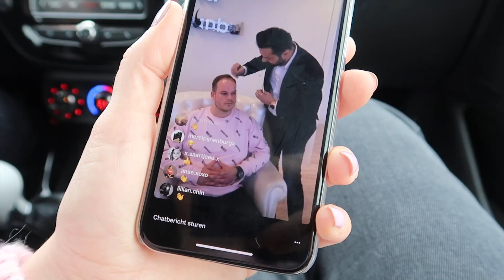Op bezoek bij Josh en Nick | Vloggloss 1223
Op zaterdag gaan we naar Vlaardingen. Daar heeft Gregor een consult voor een haartransplantatie. 's Avonds gaan we op bezoek bij Josh en Nick. Klik verder voor linkjes naar items uit deze vlog!

- (andere) Sneakers van Pinned by K
- Parfum van de dag: Zadig & Voltaire

☆ SOCIAL MEDIA ☆

Deze video bevat gekregen producten (niet dat je een merk in beeld ziet, maar Gregor heeft de haarbehandeling gehad) en geen betaalde samenwerkingen. Deze vermelding is onderdeel van de ‘Social Code: YouTube’. Voor meer informatie, ga naar